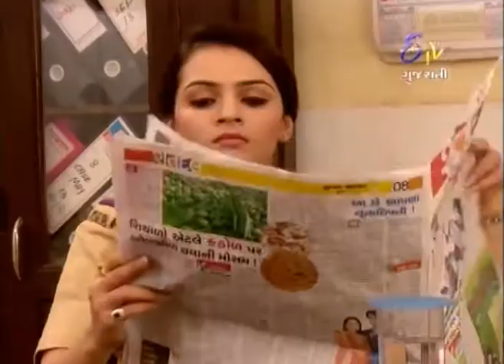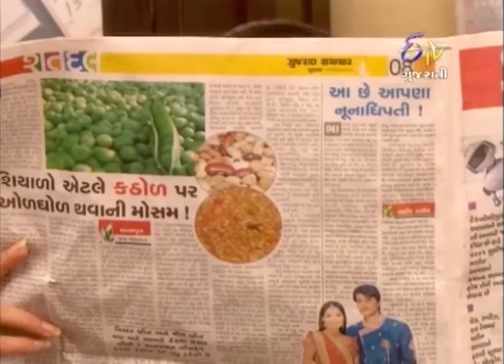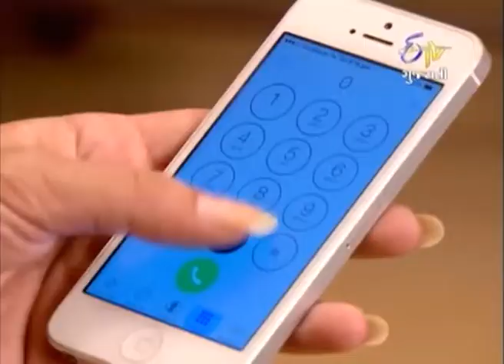1760 Saasumaa - ૧૭૬୦ સાસુમા - 7th January 2015 - Full Episode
ETV Gujarati is the only Gujarati General Entertainment Channel in India.

When Damji says Ganga that he will take away Ganga with him, Chandan and all family members beat him. Tilotma tells Damji that now she will take him to jail. At police station, Ganga reads newspaper for everyone. At home, Chandan also reads news about theft at scrap vendorâ€™s home and laughs. But while reading other news related to molestation cases of women, Chandan becomes serious. In Police station, Tilotma discusses about punishments that should be given to those who molest women. At that time, a girl named Rita comes there and introduces herself as a student of Saraswati Maha-Vidyalay to complain against a boy who has been sending her lots of love messages and shayariâ€™s on her phone. Ganga asks Rita to show her mobile and reads some of the messages. What happens next? To know, keep watching this show.

While the daughter in law is the boss at the police station where both of them work, tables turn at home where the mother in law takes charge. What follows is a laugh riot as each of them lock horns in an attempt to establish their supremacy over each other.